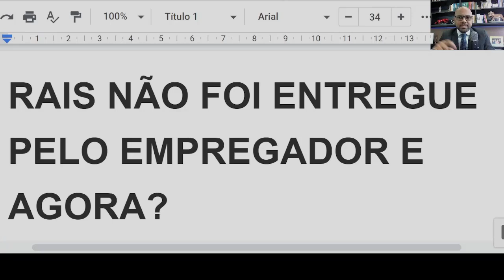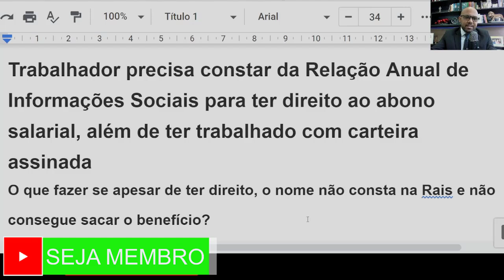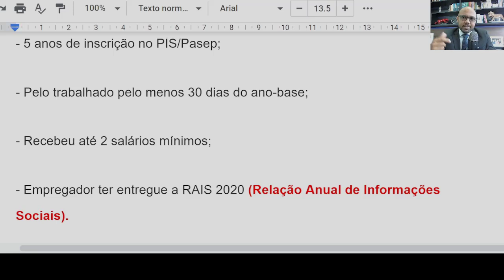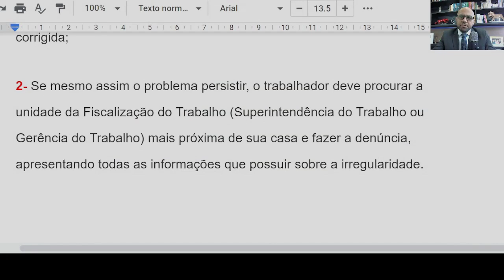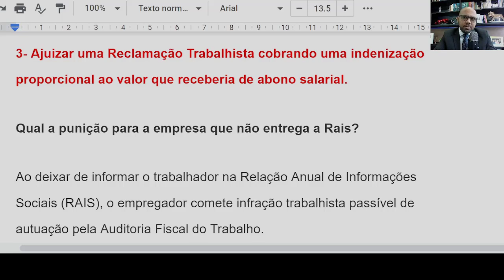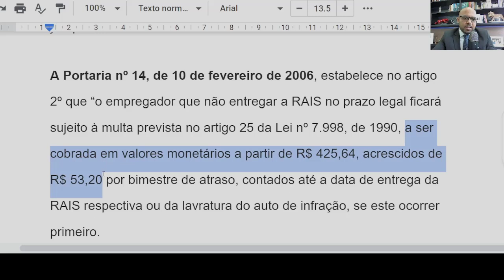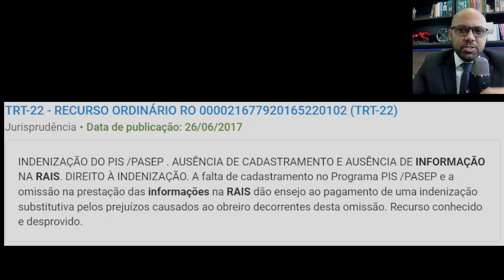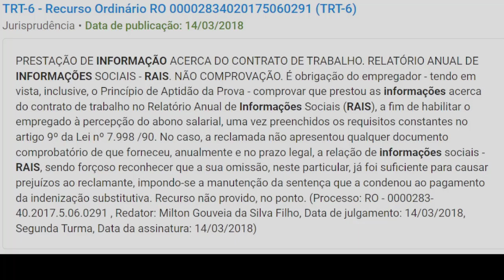PIS PASEP 2022: RAIS NÃO ENTREGUE E AGORA_ EMPREGADOR NÃO ENTREGOU RAIS VOU RECEBER? ENTEDA TUDO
Trabalhador precisa constar da Relação Anual de Informações Sociais para ter direito ao abono salarial, além de ter trabalhado com carteira assinada. O que fazer se apesar de ter direito, o nome não consta na Rais e não consegue sacar o benefício?
Quando a RAIS é entregue em atraso funcionário recebe o PIS?
Como saber se a RAIS foi entregue pelo eSocial?
Quando a RAIS não foi entregue?
O que é RAIS do PIS 2020?
RAIS trabalhador
Como conseguir RAIS de anos anteriores
Como saber se a empresa declarou a RAIS
A orientação da Secretaria Especial de Previdência e Trabalho, do Ministério da Economia:
1- O próprio trabalhador conversar com o responsável da empresa, apontando o erro para que a sua inclusão seja efetuada e ou retificada, corrigida;
2- Se mesmo assim o problema persistir, o trabalhador deve procurar a unidade da Fiscalização do Trabalho (Superintendência do Trabalho ou Gerência do Trabalho) mais próxima de sua casa e fazer a denúncia, apresentando todas as informações que possuir sobre a irregularidade.
3- Ajuizar uma Reclamação Trabalhista cobrando uma indenização proporcional ao valor que receberia de abono salarial.
Qual a punição para a empresa que não entrega a Rais?
Ao deixar de informar o trabalhador na Relação Anual de Informações Sociais (RAIS), o empregador comete infração trabalhista passível de autuação pela Auditoria Fiscal do Trabalho.Portaria nº 14, de 10 de fevereiro de 2006.
Se a empresa atualizar a RAIS, ainda que com atraso, o empregado conseguirá fazer o saque do abono a que tinha direito?
Sim.
Confira o calendário de pagamentos do abono salarial do PIS/Pasep 2022:
Como ficou o Calendário de pagamentos do PIS/PASEP
PIS - Mês de nascimento – recebe em
Janeiro – 08/02/2022
Fevereiro – 10/02/2022
Março – 15/02/2022
Abril – 17/02/2022
Maio – 22/02/2022
Junho – 24/0/2022
Julho – 15/03/2022
Agosto – 17/03/2022
Setembro – 22/03/2022
Outubro – 24/03/2022
Novembro – 29/03/2022
Dezembro – 31/03/2022
PASEP - Final do NIS – recebe em
0  –  15/02/2022
1  –  15/02/2022
2  –  17/02/2022
3  –  17/02/2022
4  –  22/02/2022
5   –  24/02/2022
6   –  15/03/2022
7 –  17/03/2022
8  –  22/03/2022
9  –  24/03/2022

PIS 2022 Datas - PIS 2022 Pagamentos
PIS/PASEP 2022: Você vai receber abono salarial em fevereiro? Consulte calendário oficial, datas e ...
Confirmados dois saques do PIS/PASEP para 2022
PIS e Pasep 2022: como saber se eu tenho direito ao abono salarial?
PIS: veja calendário de pagamento do abono salarial de 2022
PIS/PASEP: Como conferir o valor do abono salarial a receber em 2022
Abono salarial PIS/PASEP: calendário é aprovado; veja datas
calendário pis 2022 e 2023
calendário pis 2022 nascidos em fevereiro
calendário pis 2022 nascidos em julho
calendário 2022
calendário pis 2021
calendário pasep 2022 banco do brasil
calendário do pis 2020 e 2
caixa pis